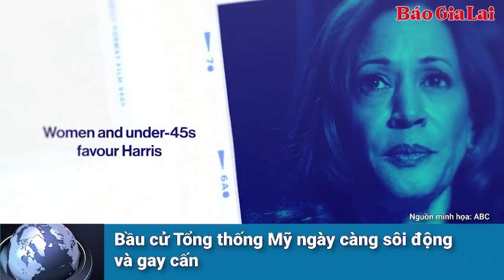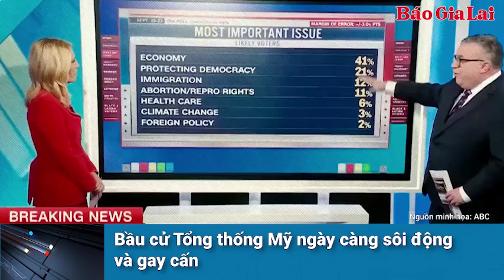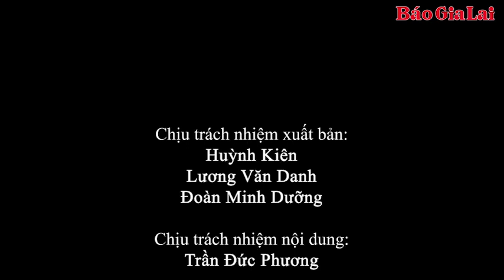Tin thế giới ngày 1-10: Bầu cử Tổng thống Mỹ ngày càng sôi động và gay cấn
Tin thế giới ngày 1-10 gồm những nội dung sau: Bầu cử Tổng thống Mỹ ngày càng sôi động và gay cấn; Tổng thống Putin tuyên bố Nga sẽ hoàn thành tất cả mục tiêu ở Ukraine; Đan Mạch và Đức tiếp tục tài trợ vũ khí cho Ukraine; Israel hạ sát chỉ huy Hamas và 3 thủ lĩnh người Palestine Google xây dựng trung tâm dữ liệu 1 tỉ USD tại Thái Lan…